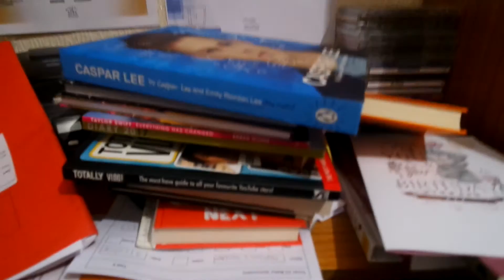Reacting to 'Black Barbies' by Nicki Minaj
Hope you enjoyed this video me reacting to Black Barbies by Nicki Minaj comment if you want to see more reactions :-)